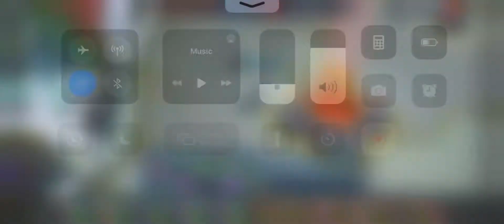Im on stream after my GIrlfriend call me? 😱😱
Road to Top 1 Qatar Alucard 🙏👌🏻